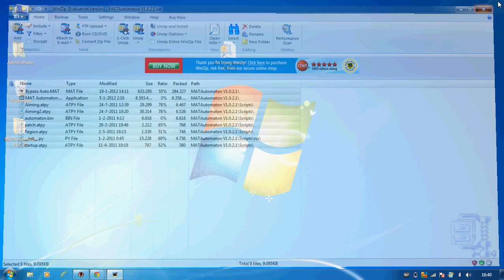MAT Automaton 1.0.2.1 © dBased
MAT Automaton 1.0.2.1